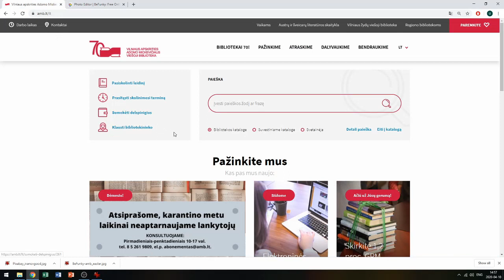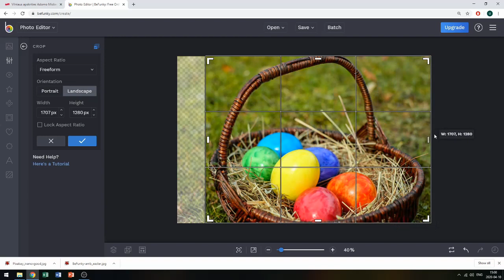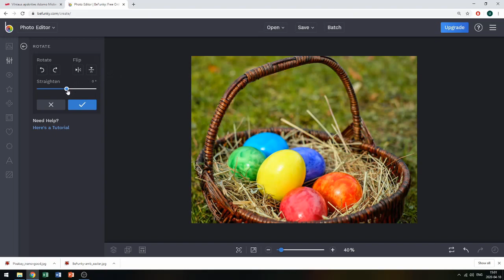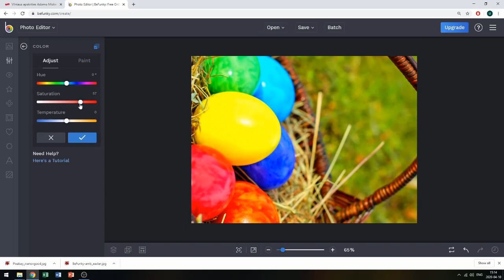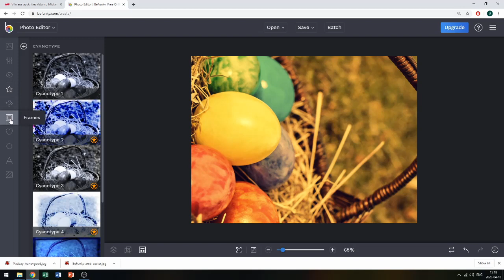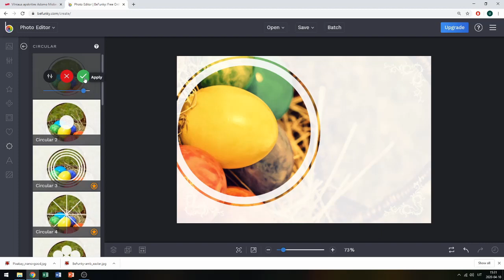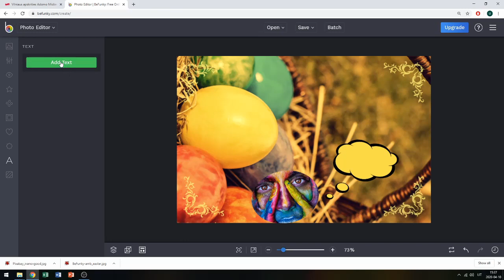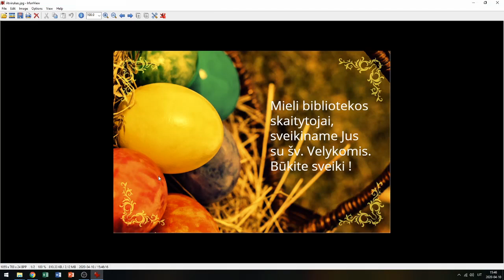BeFunky. Nuotraukų redagavimas pradedantiesiems.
Susikurk sveikinimo atviruką. Virtuali edukacija, kaip redaguoti nuotraukas kompiuteriu nemokama internetine programėle
Edukacijos turinys:
Nuotraukos apkarpymas: 1:36
Nuotraukos vartymas, pasukimas: 2:50
Šviesumas, kontrastas, paryškinimai, šešėliai: 4:01, 13:15
Atliktų veiksmų istorija, veiksmo atstatymas 5:20
Atspalviai, sodrumas, spalvų temperatūra (šiluma) 5:45
Odos atspalviai 6:30
Raudonų akių pašalinimas, nuėmimas 6:43
Dantų (šypsenos) balinimas nuotraukoje 7:11
Nuotraukų efektai 8:03
Nuotraukų rėmeliai 8:22
Nuotraukų užlaidos 9:05
Grafinių formų įterpimas 9:36, 10:55
Papildomų paveikslėlių ar nuotraukų įterpimas į formą ar paveikslėlį 10:10
Teksto įterpimas 11:34
Sluoksnių peržiūra ir pašalinimas 12:49
Maketo išsaugojimas 13:27

Detalesnį nuotraukų redagavimą, taip pat grafinę planšetę ir kitą įrangą, pasibaigus karantinui, kviečiame išmėginti Vilniaus apskrities Adomo Mickevičiaus viešosios bibliotekos Kūrybos laboratorijoje. Daugiau informacijos

Fone panaudotas garso takelis: airtone - deflection (ccMixter, Creative Commons licencija).